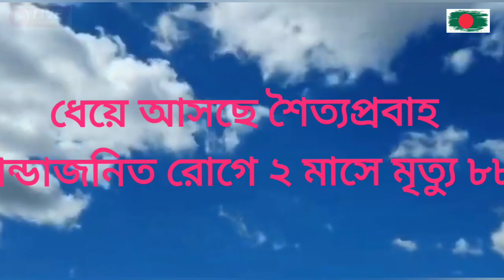আবহাওয়া॥ ধেয়ে আসছে শৈত্যপ্রবাহ॥ ঠান্ডাজনিত রোগে ২ মাসে মৃত্যু ৮৮ ॥